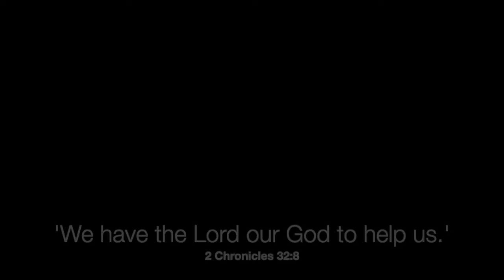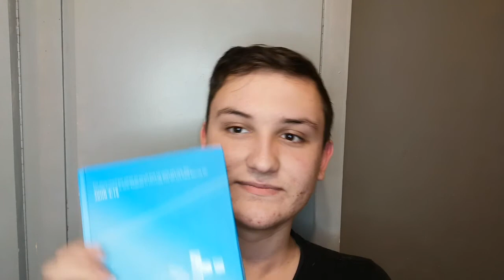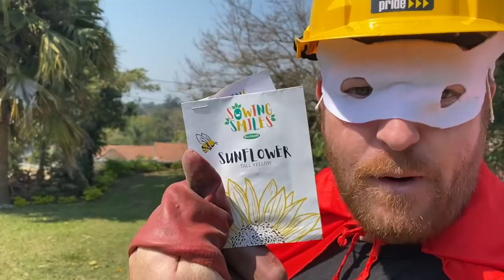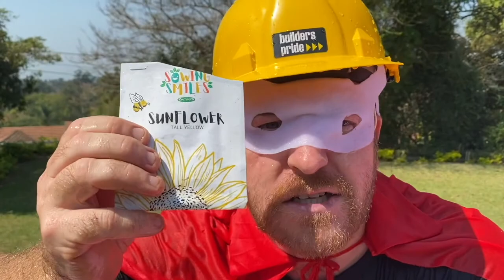26th September - Kids' Ministry